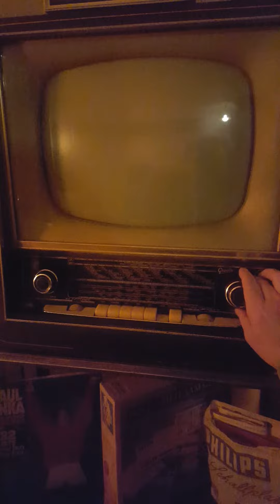Teil 2 Tv Radio Sound Test, Und etwas Rum Albern.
50er und 60 er Jahre Hobbyheim Museum (Lebhaft) by Peter Rockabilly
Auf diesem Kanal findet ihr alles rund rum meiner Hobbys. Bliebt dran.

Musiktruhe Blaupunkt
Wasser kocher
Toaster
Cocktail Sessel
Designer Sofa,Sessel
Steh Lampe
Deko Artikel
LP. Schallplatten
Küchen Stühle Tisch
Nierentische
usw..
(Aber ich bin noch nicht ganz fertig)